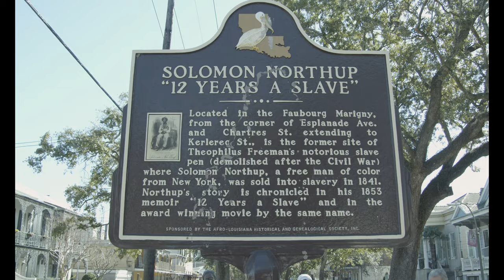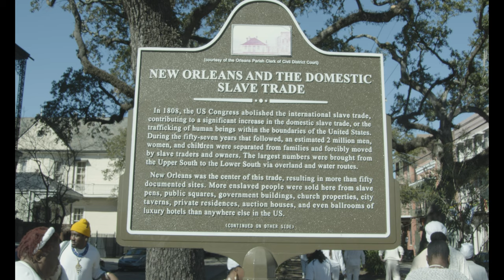The Inaugural New Orleans National Vodou Day: 2024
The Inaugural New Orleans National Vodou Day: 2023

We invite you to save the date for the second annual New Orleans National Vodou Day. Inspired by National Vodun Day in Benin, New Orleans National Vodou Day will be a weekend event of collective remembrance and spiritual reparation that culminates in a procession to monuments at the sites of slavery in New Orleans and a traditional vodou ceremony in Congo Square.
Please join us on January 25th & 26th, 2025 for a weekend of healing, education, reconciliation and community.

Production, documentation, and film, Tyson Horne

New Orleans, Louisiana, USA 🇺🇸✊🏿🇧🇯✊🏿🇭🇹✊🏿

All is a Blessing!